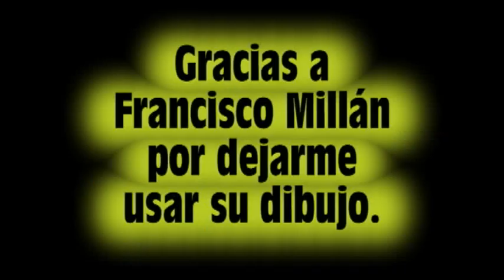FELIZ NAVIDAD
Feliz Navidad y próspero año 2012 de parte de Roberto, Gemma, Esther y Myriam